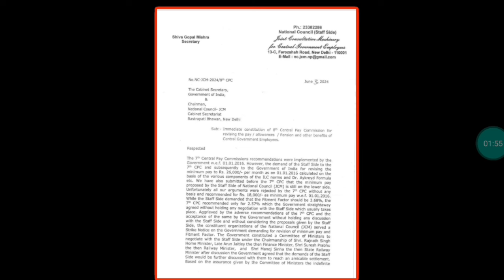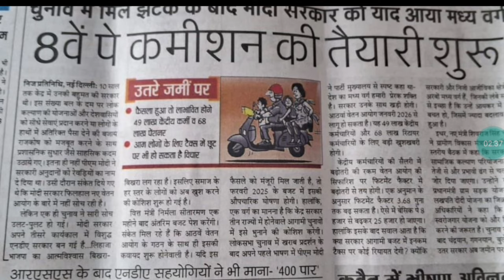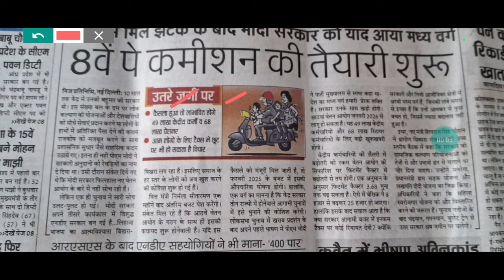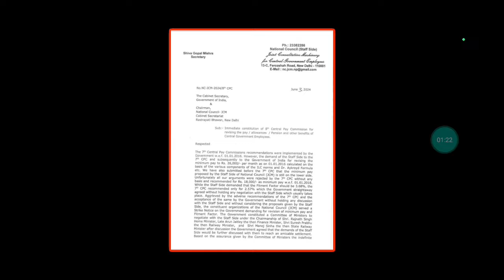🔥8th Pay Commission बड़ी खबर 😯 NPS मे भी बड़े बदलाव ✌️